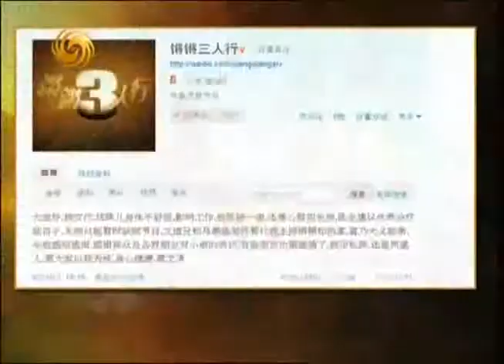锵锵三人行20110615窦文涛发微博澄清“被失踪”传闻